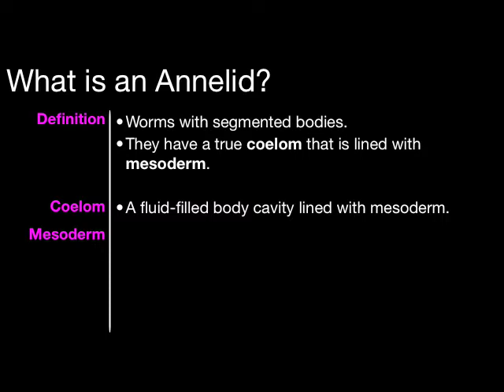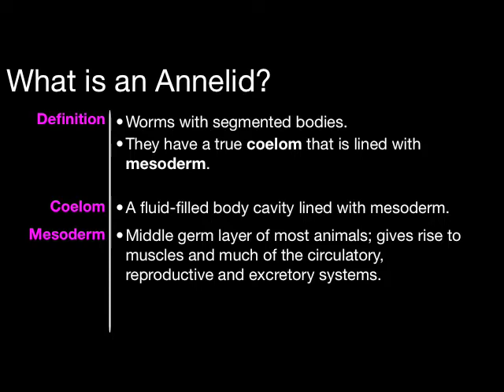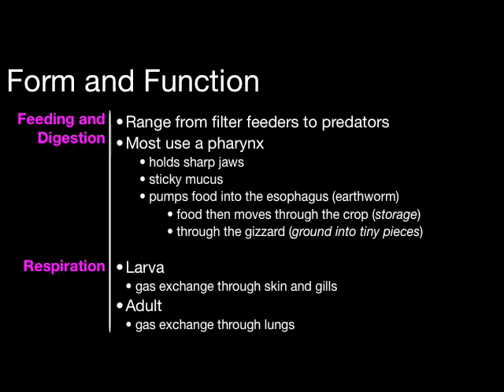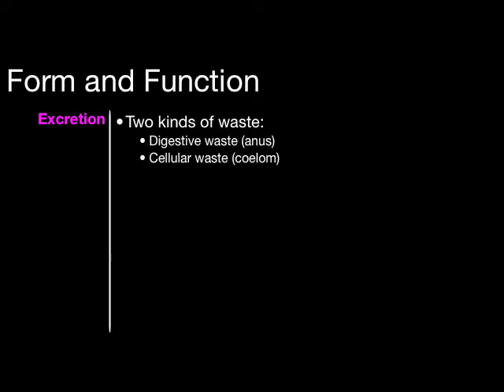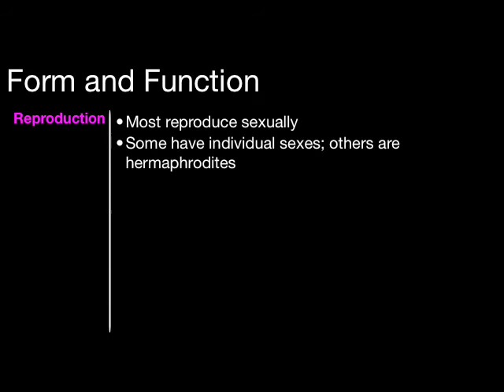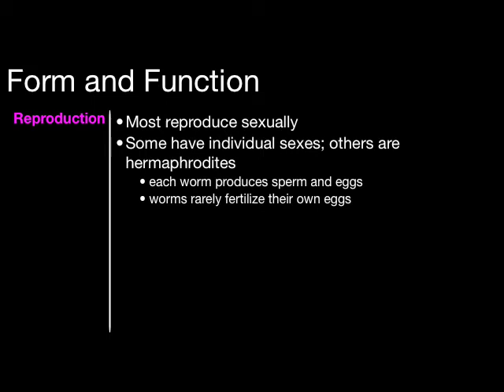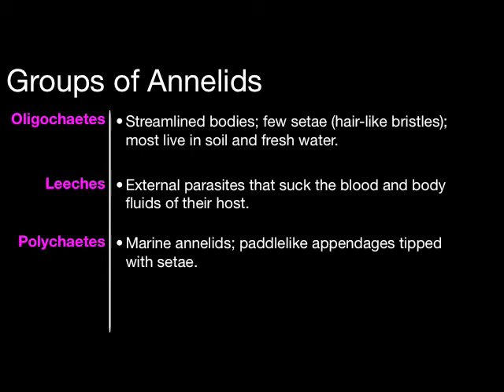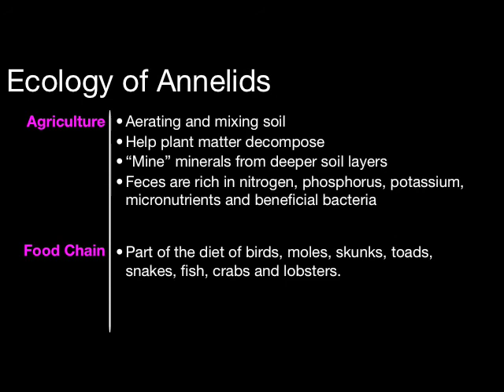Allaire Report: Annelids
A quick overview of the form, function and ecology of annelids, specifically the earthworm.